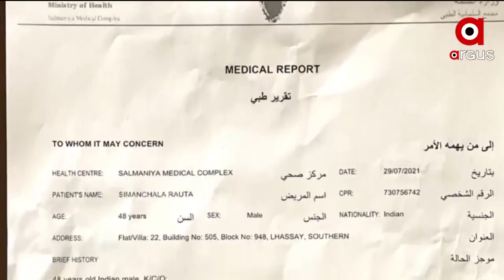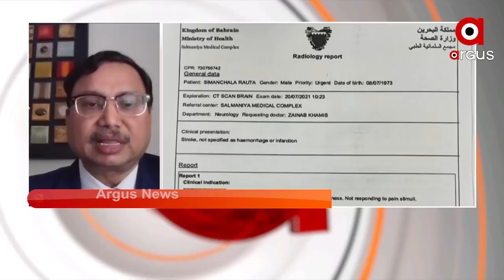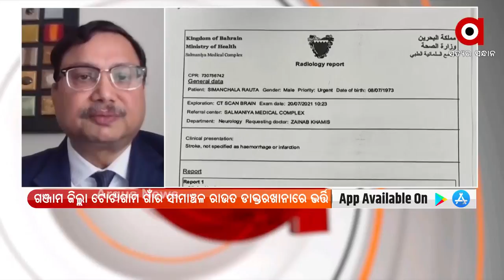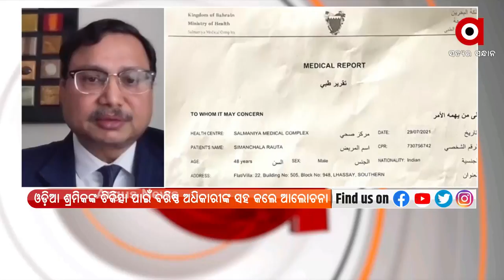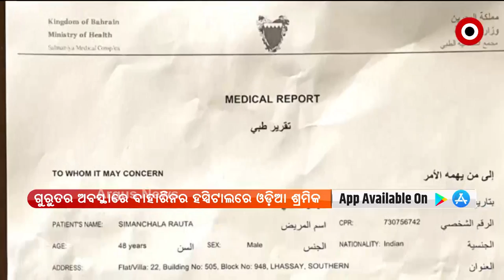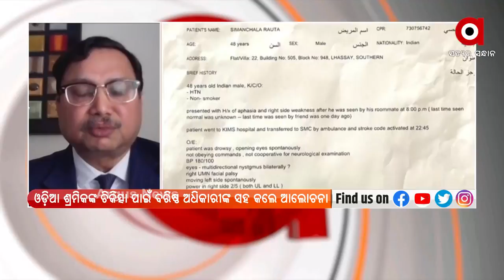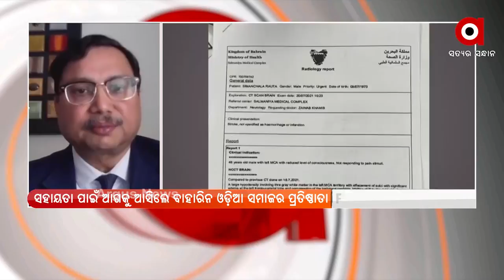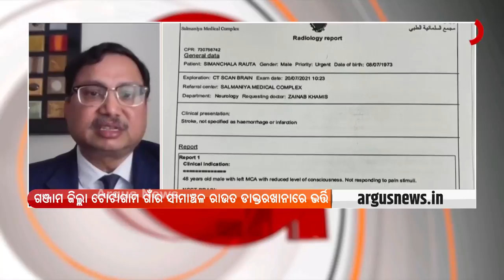ବାହାରିନରେ ବି ସହାୟତା …